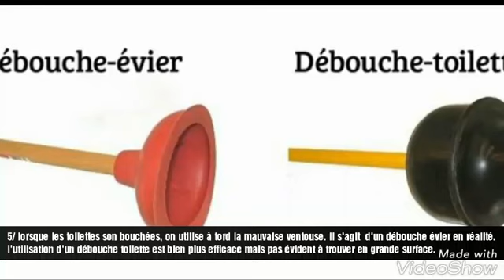14 OBJET QU'ON UTILISE DE LA MAUVAISE FAÇON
Ces astuce vous rendrons la vie plus facile !